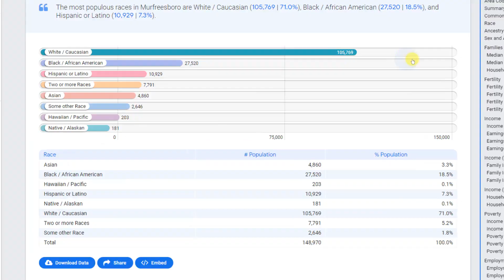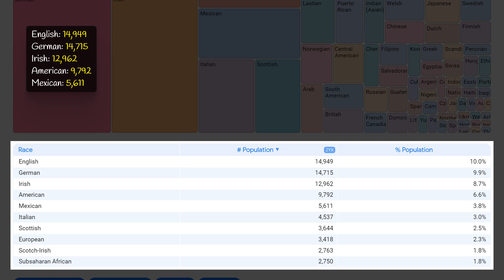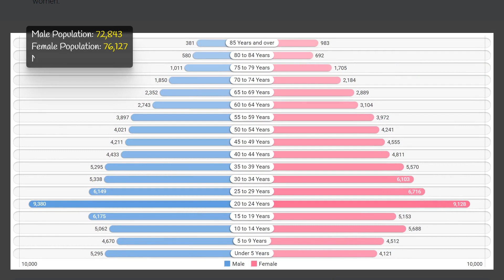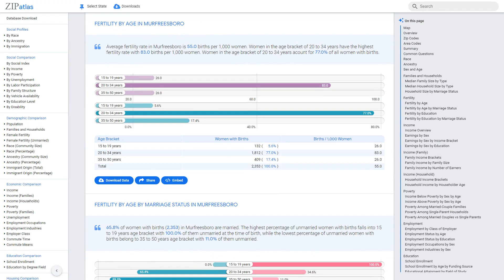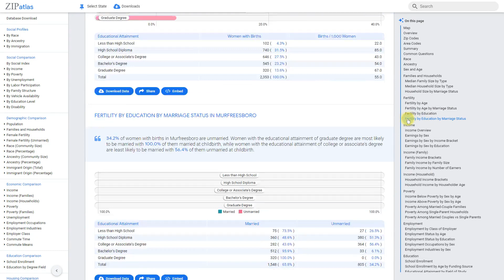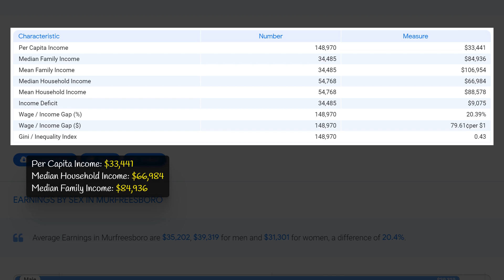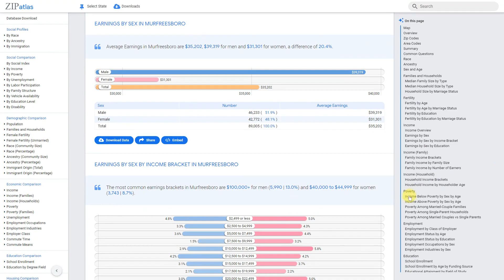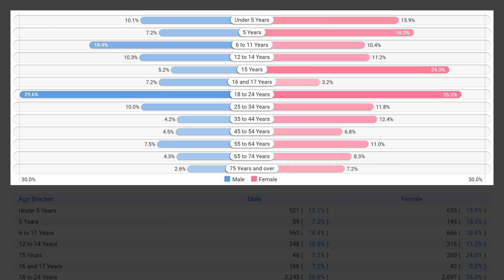Murfreesboro, TN Social & Economic Profile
This video by ZipAtlas explores the city of Murfreesboro, Tennessee, showcasing its unique geographic location and the diverse social, demographic and economic characteristics that make it a vibrant and growing community. Viewers will get a deeper understanding of the city's cultural identity and its dynamic economy, without focusing on specific data or physical features of the area. From its urban core to its surrounding suburbs, Murfreesboro is a city full of history, opportunity and diversity.